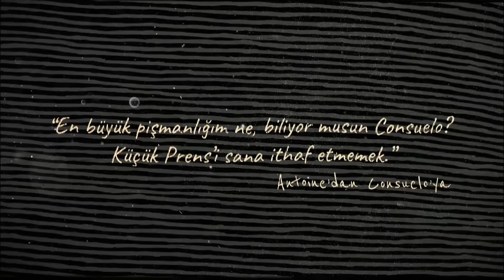Mektuplar | Antoine de Saint-Exupery & Consuelo de Saint-Exupery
Küçük Prens’in yazarı Antoine de Saint-Exupery ile Küçük Prens’in çiçeğine ilham veren eşi Consuelo'nun mektupları ilk kez Türkçede! Küçük Prens’in yazılış sürecine, II. Dünya Savaşı yıllarına, dönemin entelektüel gruplarına ve ikili arasındaki büyük aşka ışık tutan bu eser aynı zamanda orijinal mektupların görselleri, tarafların çizimleri ve fotoğraflarıyla süslü bir aşk hikâyesi